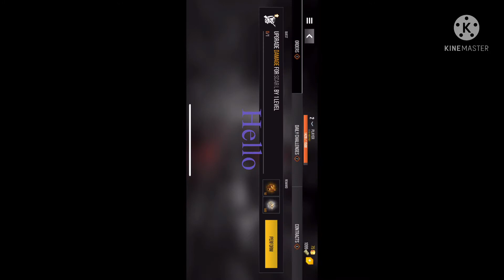Do not watch this was a mistake vid it is sideways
Hello I am play info modern strike while I was playing I though about dead pool because of the dual pistols so I made this vid + the game is free